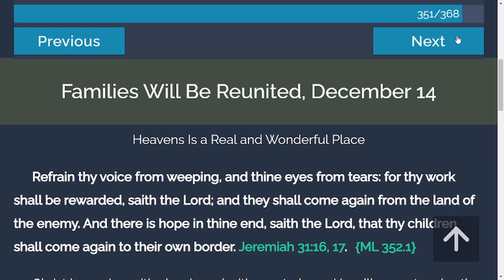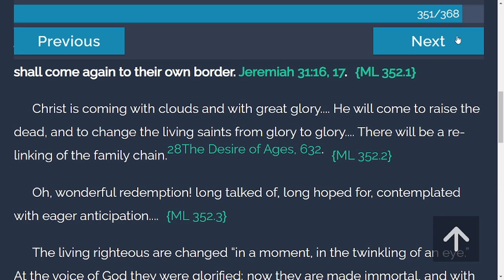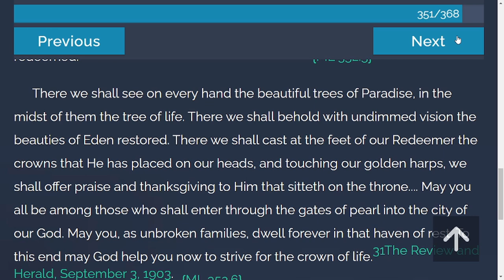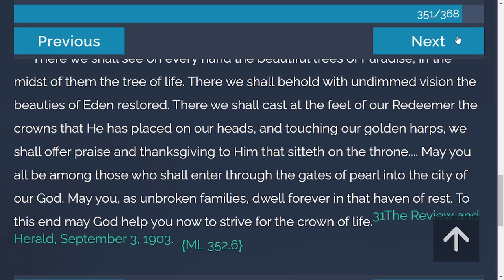Daily Devotion - My Life Today | 12-14-2021 | Families Will Be Reunited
Refrain thy voice from weeping, and thine eyes from tears: for thy work shall be rewarded, saith the Lord; and they shall come again from the land of the enemy. And there is hope in thine end, saith the Lord, that thy children shall come again to their own border. Jeremiah 31:16, 17.